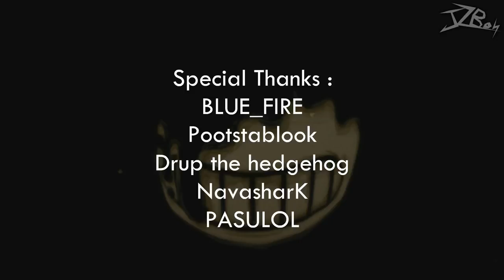☆SPOOKY☆Stickman Vs Bendy and The Ink Machine Chapter 3 in a nutshell Animation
6 Days to make it
BY JzBoy Animations